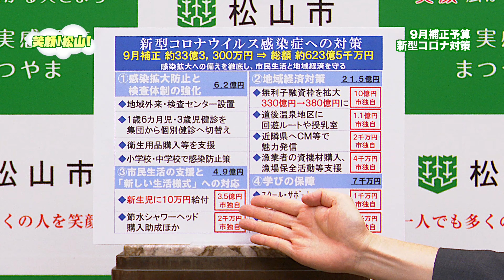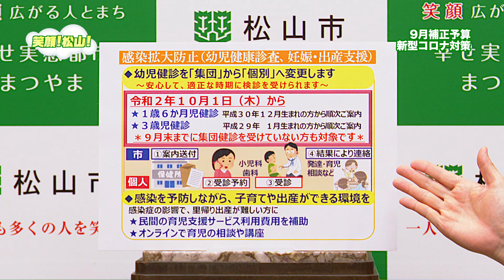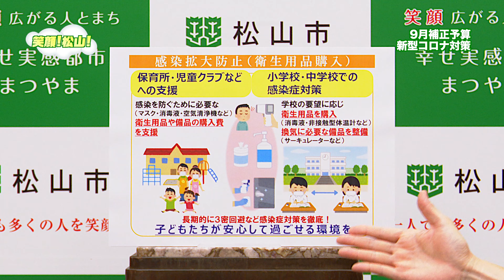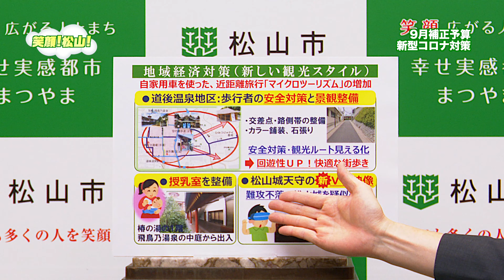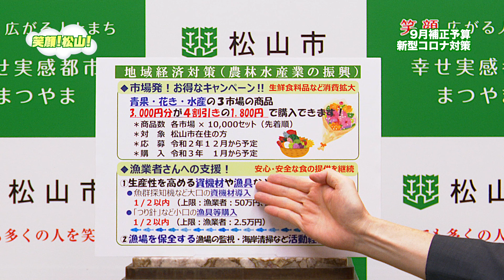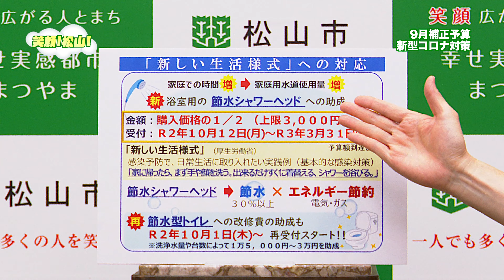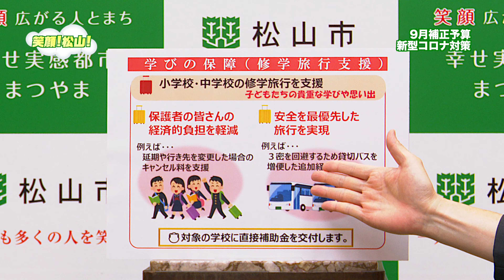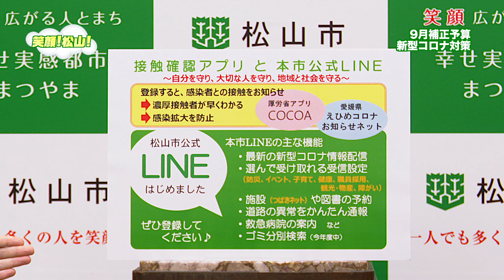笑顔！松山！#96（2020年10月号）制作協力：松山市 制作著作：愛媛CATV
9月補正予算 新型コロナウイルス感染症対策